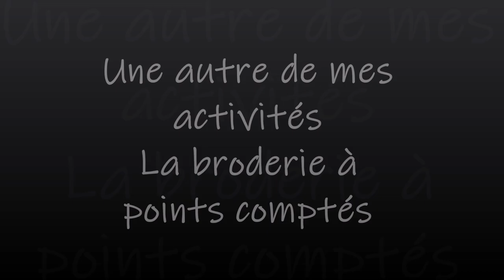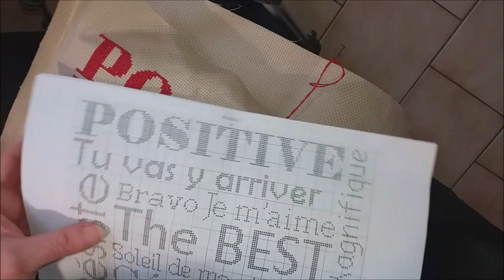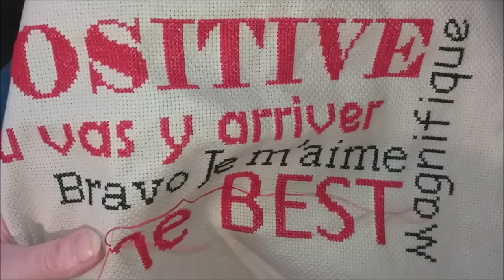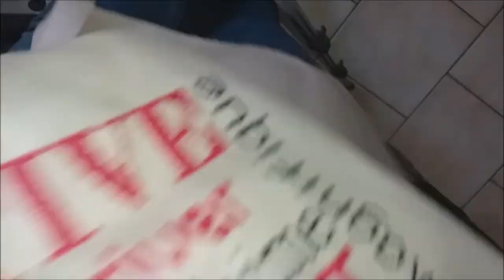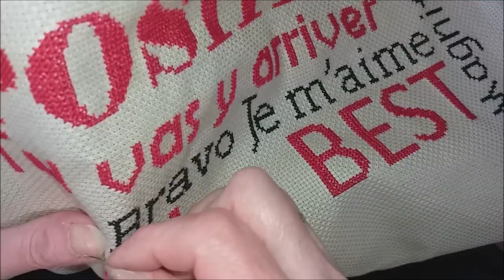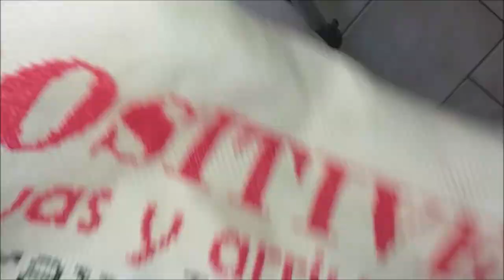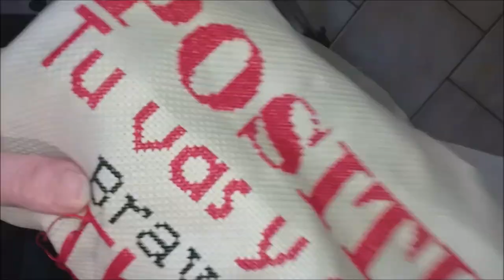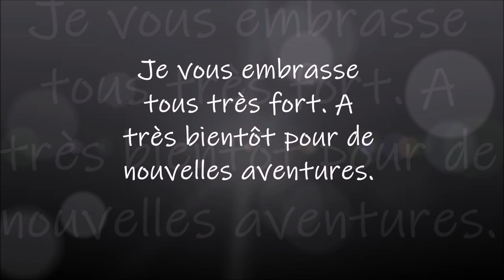UNE AUTRE DE MES ACTIVITÉS LA BRODERIE A POINTS COMPTES